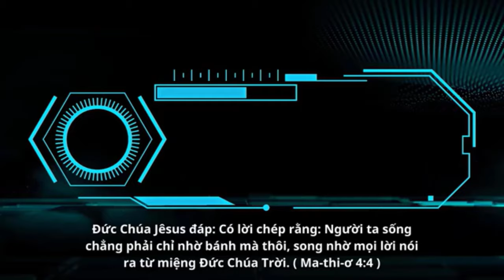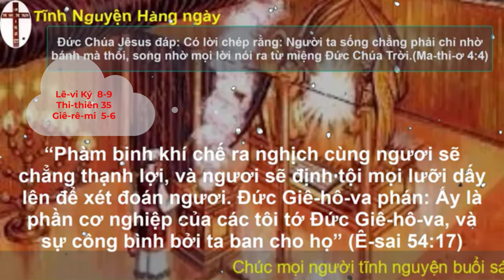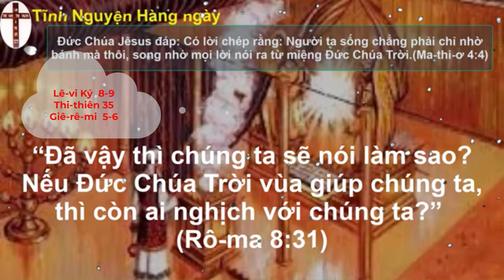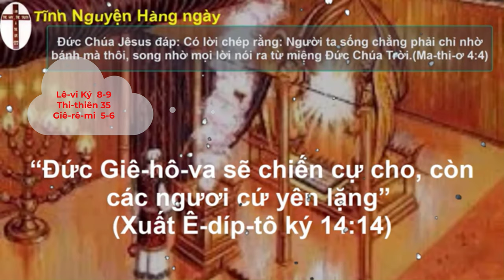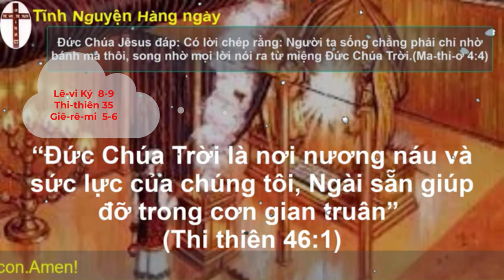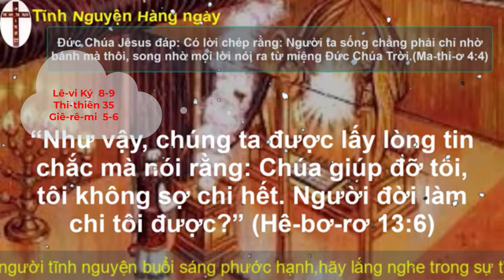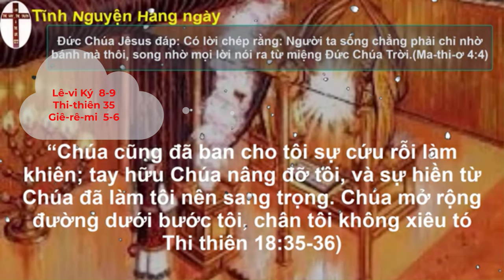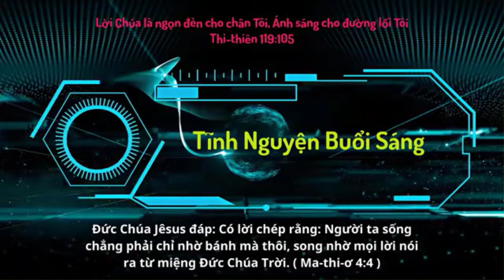Oneway Radio | Tĩnh Nguyện Hằng Ngày 11/09/2023 | Dưỡng Linh cơ Đốc